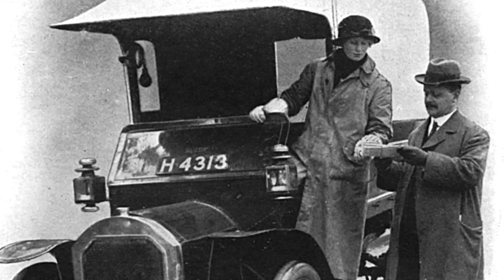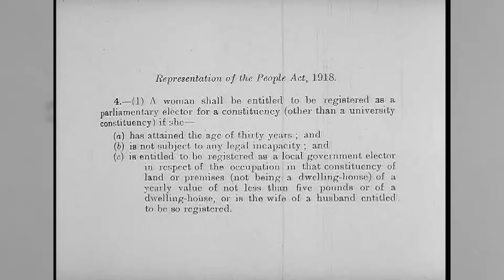Sustaining Total War - Women in World War One I THE GREAT WAR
When you think about World War One, you think of men fighting to death in the mud. All too often the immense contribution of women as nurses, medics, ammunition workers and so many more has been forgotten. This special episode salutes all the women who served in the Great War.

The Team responsible for THE GREAT WAR is even bigger:

- CREDITS -
Presented by : Indiana Neidell
Written by: Indiana Neidell
Director: David Voss
Director of Photography: Toni Steller
Sound: Toni Steller
Sound Design: Marc Glücks
Editing: Toni Steller
Research by: David Voss
Fact checking: David Voss

Author: Indiana Neidell
Visual Concept: Astrid Deinhard-Olsson
Executive Producer: Astrid Deinhard-Olsson and Spartacus Olsson
Head of Production: Michael Wendt
Producer: David Voss
Social Media Manager: Florian Wittig